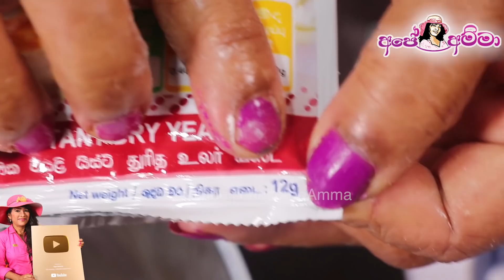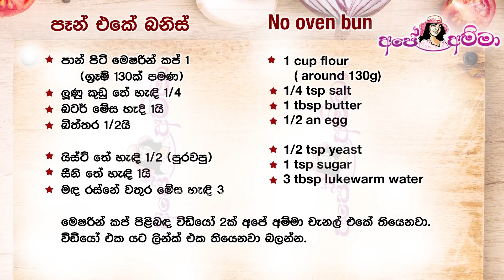✔කඩෙන් ගන්නේ නැතුව ෆ්‍රයි පෑන් එකේ ගෙදරම බනිස් හදමු Fry Pan Bread by Apé Amma (Banis Hadamu)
Ape amma Banis Hadamu